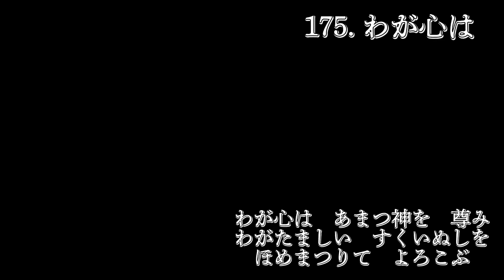讃美歌21より My Favorite Hymns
When I visited a fancy organ studio, I played some of my favorite hymns with a pipe organ.
All the hymns are from Hymnal 21.

00:00  わが心は（175番）
01:12  あさかぜしずかにふきて（211番）
02:25  暗き闇に星光り（278番）
03:38 あめなるよろこび（475番）
04:48 ガリラヤの風かおる丘で（57番）